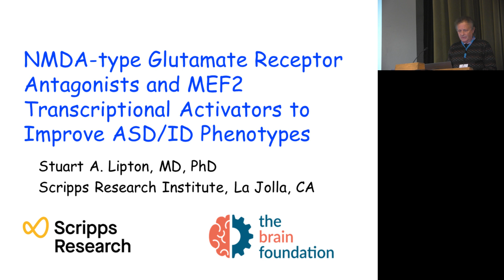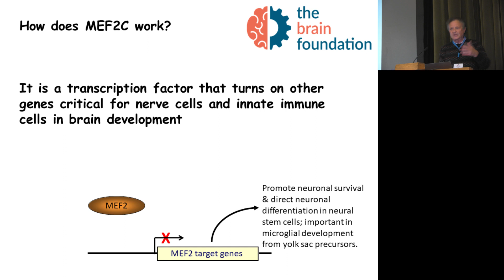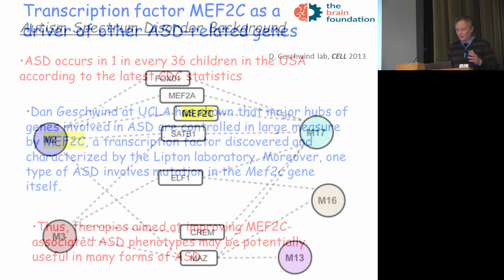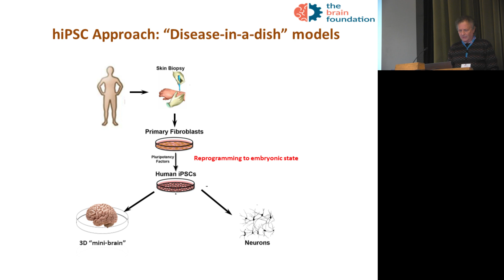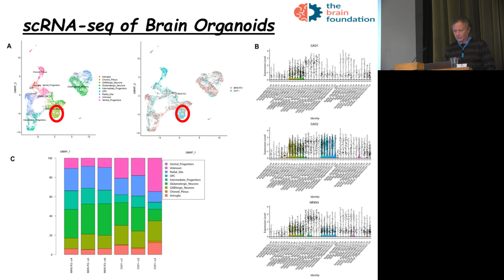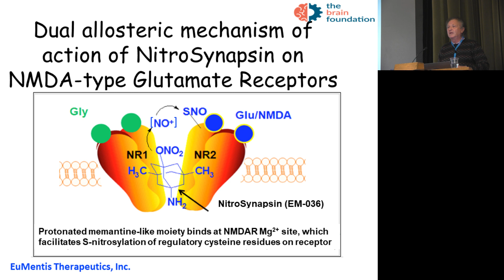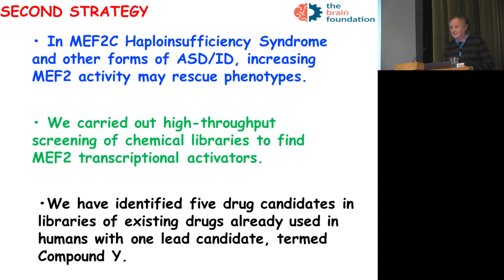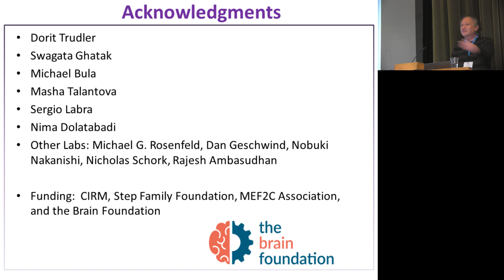Glutamate Receptor Antagonists & MEF2 Activators to Improve ASD - Stuart Lipton PhD, Synchrony 2023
Stuart Lipton, MD, PhD, is an adjunct professor at UC San Diego School of Medicine and professor and co-director of the Neuroscience Translational Center at The Scripps Research Institute. In addition to his clinical practice, Dr. Lipton is a prolific researcher whose studies have led to the development of neuroprotective drugs to combat various brain disorders, including the FDA-approved memantine (Namenda®), the first drug in a novel class of medications used to treat Alzheimer's disease

Recently, Lipton combined memantine with S-nitrosylation chemistry to produce a new drug called NitroSynapsin, which displays disease-modifying activity in animal models of Alzheimer’s disease, both protecting synapses and improving neurobehavioral deficits. Lipton’s group also characterized HIV-related pathways to neuronal damage, discovered the NR3 (now known at GluN3) family of modulatory NMDA receptor subunits, characterized the molecular pathways for protecting neurons with Erythropoietin, and discovered the transcription factor MEF2C. His group showed that MEF2C activity is regulated by S-nitrosylation and serves as a master switch for neurogenesis from human neural stem cells. Dysregulated MEF2C is involved in the pathogenesis of Parkinson’s disease, Alzheimer’s disease, Autism-Spectrum Disorder, and Vascular dementia.

In his Synchrony 2023 talk Dr. Lipton lays out the rationale for using NMDA receptor antagonists and MEF2 transcriptional activators such as NitroSynapsin to improve autism and intellectual disability.

🎥 This talk was part of Synchrony 2023 Online Symposium - 'From Bench to Biopharma', organised by the The BRAIN Foundation

Synchrony is the first and only international symposium on translational research in autism, that brings together academia, biotech, pharmaceuticalcompanies and venture partners from around the world with the mission to improve health and quality of life of people with autismspectrumdisorder.